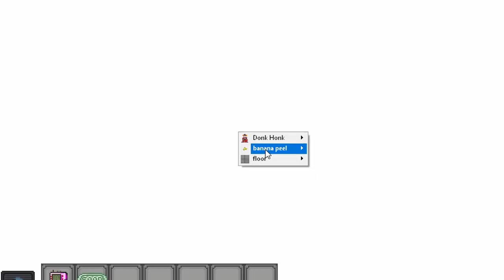ss13: clown and friends annihilate security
charisma build clown man re-classes into society man due to power tripping red mans